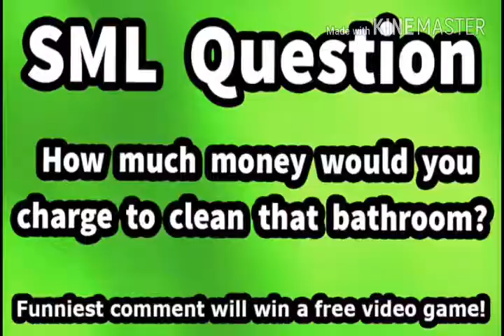SML Movie: The Ring!